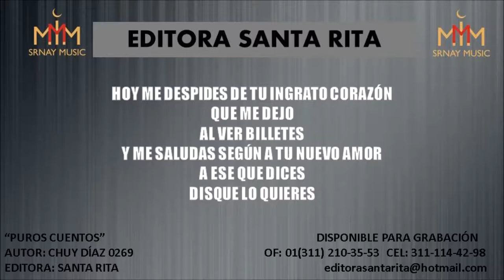PUROS CUENTOS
TEMA: PUROS CUENTOS
AUTOR: CHUY DÍAZ 0269